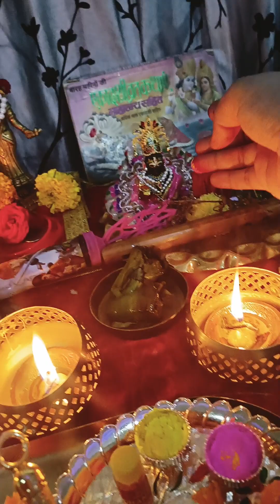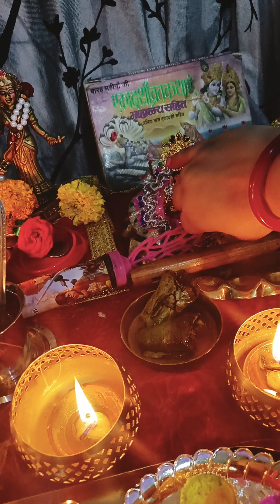Aaj Ghar mai manaya yugal Kishore ji ke saath faag utsav,phoolo ki holi🖍️🌺🪔vizag ytvideo parth..